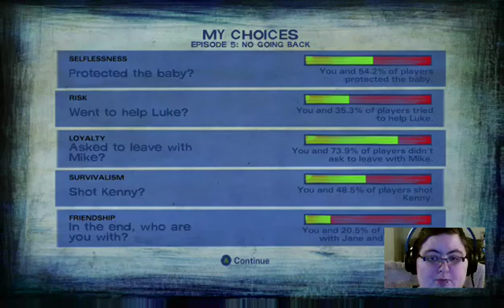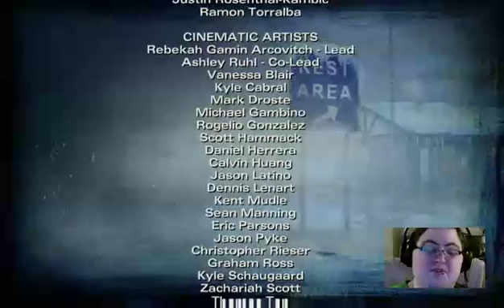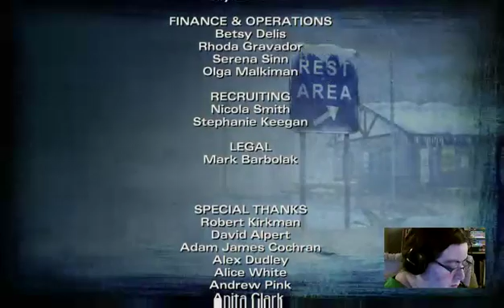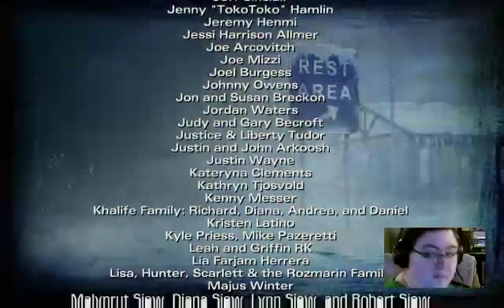The Walking Dead: Season 2 - Episode 5, Part 2 - Full Stream (Xbox One)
Hey everyone!! This is the full stream :D Just playing The Walking Dead: Season 2 again :D In this segment I'm just playing Episode 5 from where I left off last time :D Excuse my brother being in this a bit haha He came downstairs because he was waiting for me to get off haha He goes back upstairs later on :)

I'm in a party by myself in this :D

I'm really truly sorry about some lag in this :( Hope you'll enjoy :D